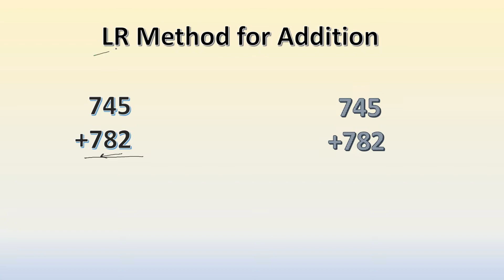Maths tricks for fast calculation LR method addition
Tricks for addition